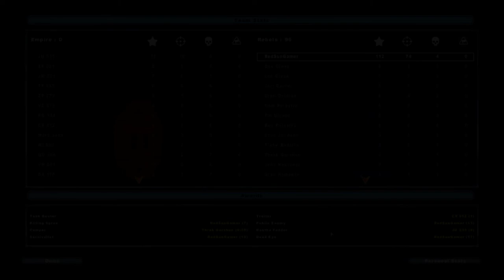OG Star Wars Battlefront 2 Mods: Tatooine: Disumpura Village: GCW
All things Star Wars Gaming and More!

Origin Gamer Tag: RedSun446

PSN GamerTag: JimAZ99